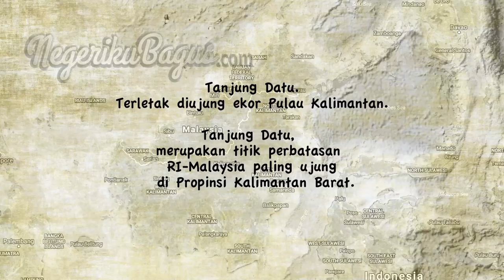Kebyar-Kebyar Di Tanjung Datu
Awak Drone: Sulton, Ulil dan Budi Dewanto

Tanjung Datu terletak di ujung ekor Pulau Kalimantan,
merupakan titik perbatasan RI-Malaysia paling ujung  di Kalimantan Barat.